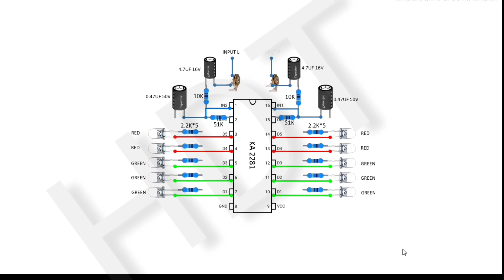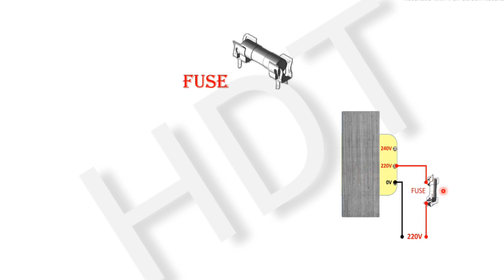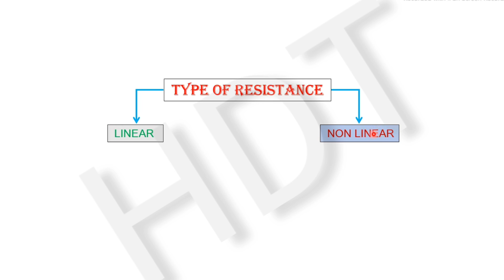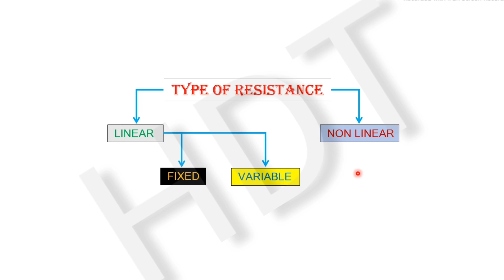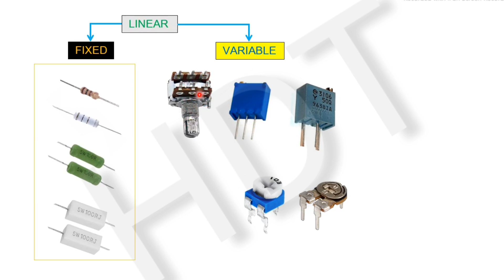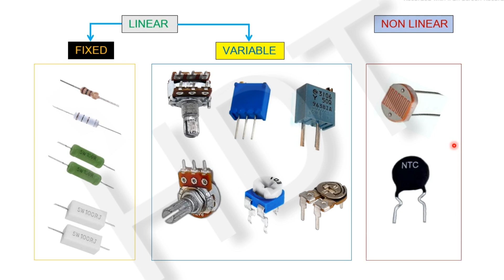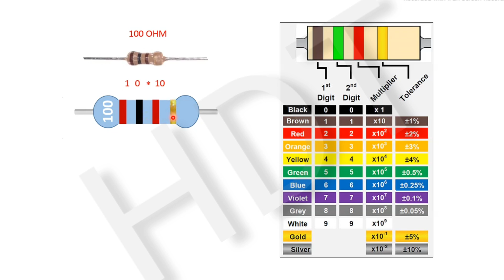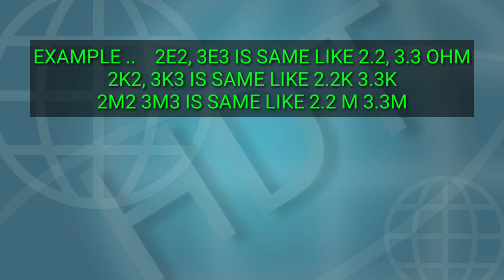basic electronics || use of resistance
why we use resistance in circuit. use of resistance, how to calculate value of resistance